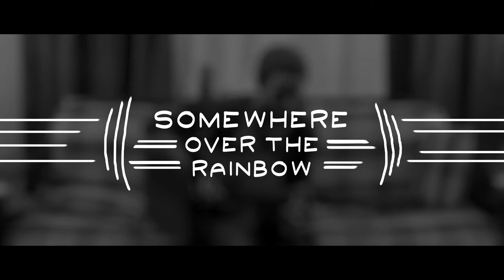SOFAcoustic Sessions: Marc-André Rouillard | Somewhere Over the Rainbow (Cover)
Capsule #008: Somewhere Over the Rainbow

Une autre capsule solo! Cette fois j'interprète un grand classique, soit Somewhere Over the Rainbow, originalement écrite pour le film The Wizard of Oz (1939).